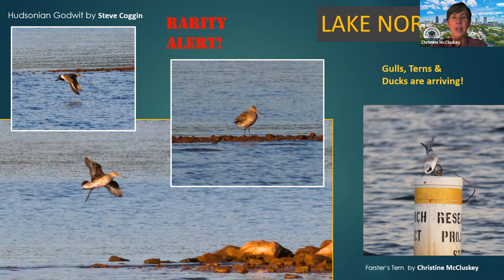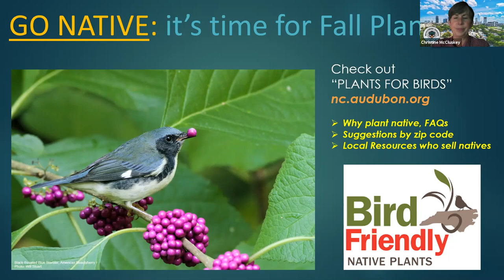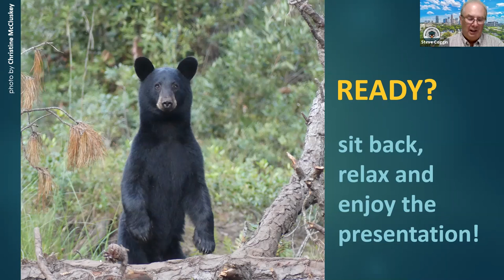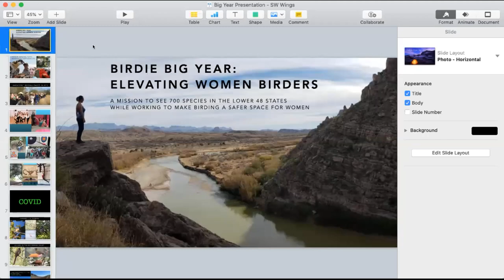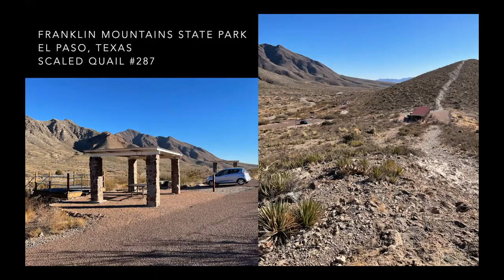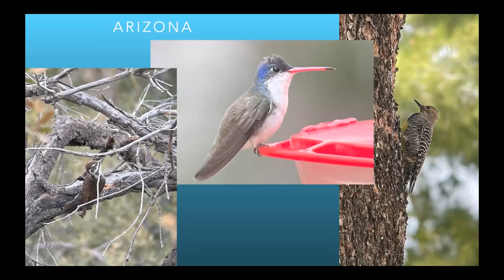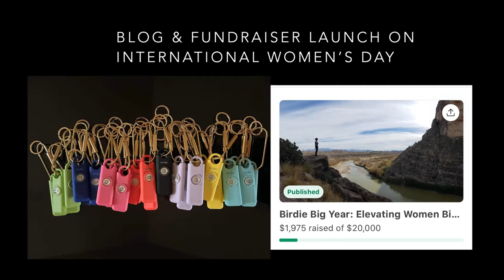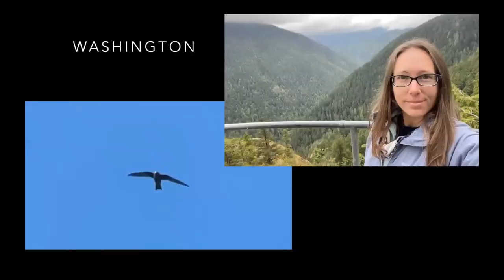Birdie big year: Elevating Women Birders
The Mecklenburg Audubon October meeting presentation by Tiffany Kersten about her mission to see 700 birds in the Lower 48 while working to make birding a safer space for women